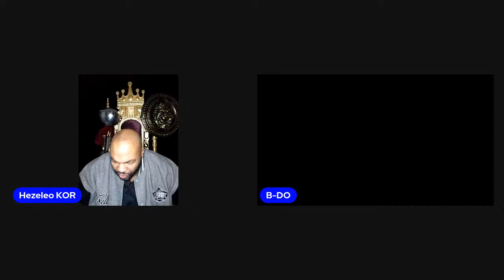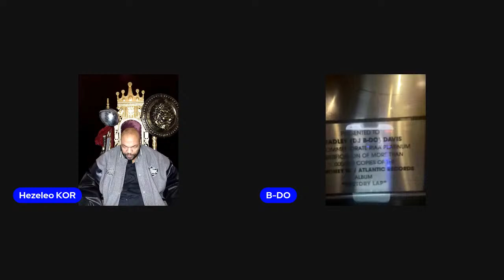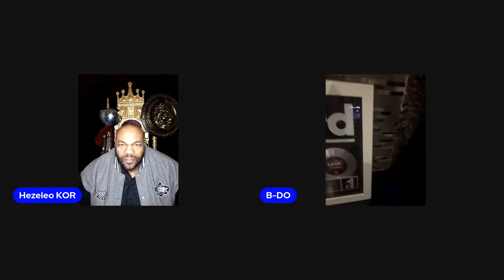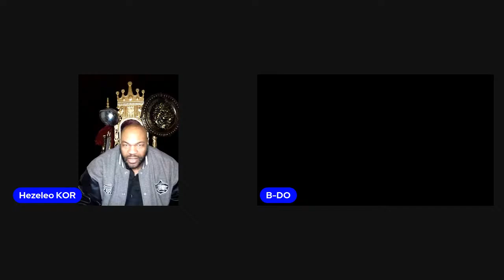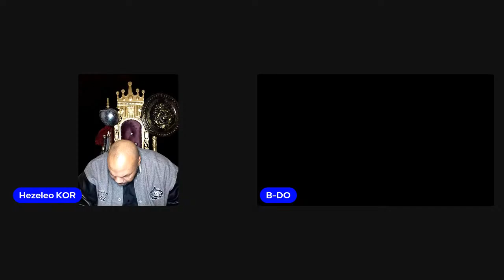DJ BDo Breaks His Silence About 17 & More